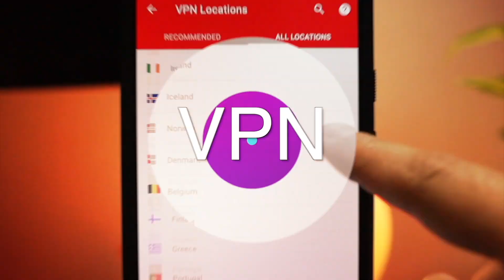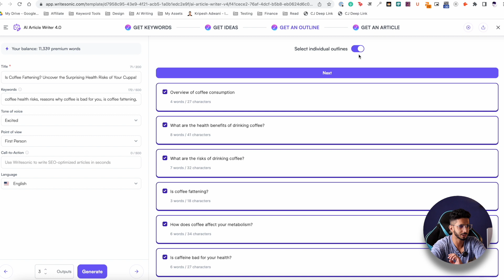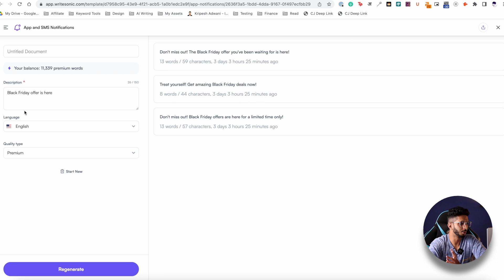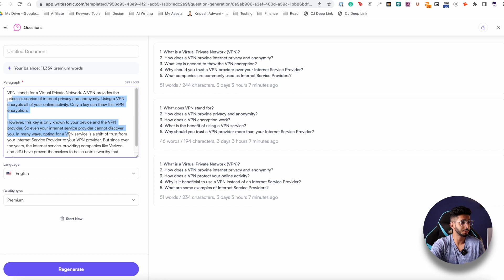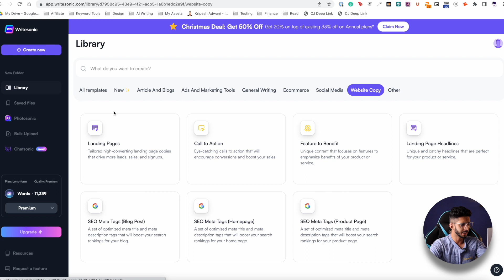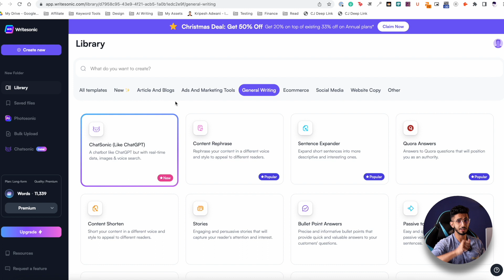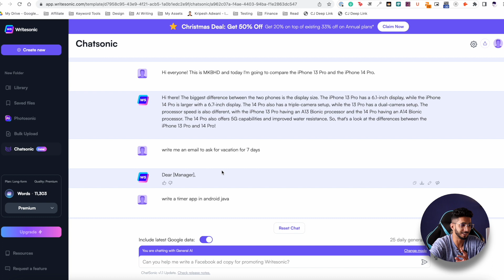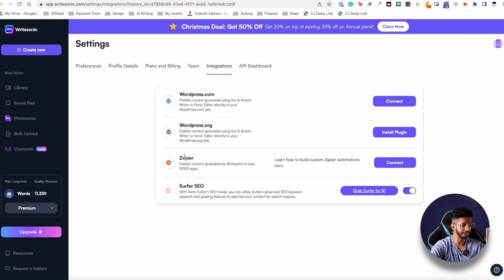Best Affordable AI Writer (2023) 🔥 Ft. Writesonic Review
Are you looking for the best affordable AI writer in 2023?

In this video, we review Writesonic - an AI-powered text editor and content generator tool.

We'll give you a detailed overview of Writesonic features and capabilities, so you can decide if it's the right choice for your needs. See how Writesonic compares to other AI writers on the market, and find out why it could be a great fit for you.

⏰ Time Stamps
00:00 Intro
0:41 About Writesonic
0:50 My Testing Plan
0:57 Disclaimer
1:17 User Interface
1:29 Long Form Writer
3:01 Article & Blogs
3:43 Ads & Marketing
4:30 General Writing
6:43 Ecommerce
7:23 Social Media
8:28 Website Copy
10:53 Documentation
11:24 Share Functionality
12:11 Own AI
12:27 Chatsonic
13:40 Photosonic
14:16 Bulk Upload
15:09 Integrations
15:19 Pricing Plans
15:59 Writesonic Discount Coupon Code
16:14 Pros
16:40 Cons
16:52 Bottom Line